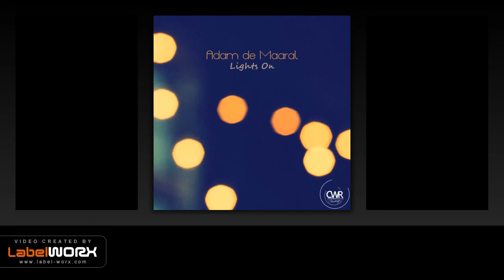Adam De Maaral - Lights On (Original Mix)